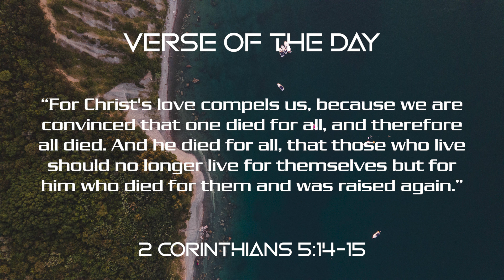January 24, 2023 - 2 Corinthians 5:14-15 // Verse of the Day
Welcome to get a Bible Verse of The Day to sustain you on your way. God Bless You.

"For Christ's love compels us, because we are convinced that one died for all, and therefore all died. And he died for all, that those who live should no longer live for themselves but for him who died for them and was raised again."

What motivates you to do what you do? What drives you to accomplish, to achieve, and to pursue even more? Paul said that love was his compelling force. What would happen in our lives if love was truly THE compelling factor in our motivation and behavior? What if our desire to love those who do not know Jesus' saving grace became our all-consuming concern out of love? He died so that it would be! Let's not disappoint him.

- The Prayer

God of eternity, please be with me as I seek to allow love to be my primary compelling motivation in life. I want to show Jesus my love and appreciation for all that he has done to save me. I want to live for Jesus so others know he is Lord of my life. I want my words and life to show his love to others so they can truly experience it and come to know him. Please bless me as I pursue this goal. In Jesus' name I pray. Amen.

SELAH - DEEP INSTRUMENTAL WORSHIP